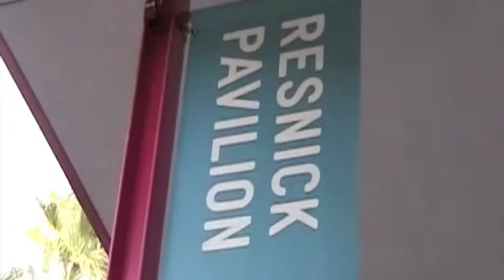Eye for the Sensual at LACMA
, Three inaugural exhibitions were featured at Los Angeles County Museum of Art's new Resnick Exhibition Pavilion, which opened in October of 2010. Eye for the Sensual: Selections from the Resnick Collection featured work collected by the new museum's patrons, Lynda and Stewart Resnick. It featured European painting, sculpture, and decorative arts from the sixteenth to the early twentieth century. The Resnicks are owners of Teleflora, Franklin Mint, POM Wonderful and Fiji Water. This show was on view from October 2, 2010--January 2, 2011. Admission to LACMA is $15 for adults and Free to LA Residents weekdays after 5:00 PM, with proof of residency. The museum is closed on Wednesdays.